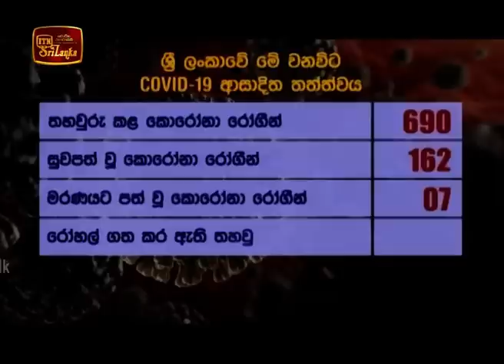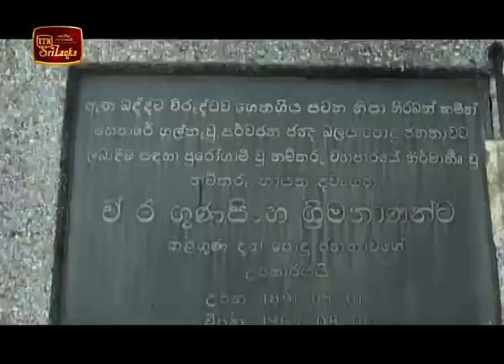ITN News 2020-05-02 | 12.00 PM